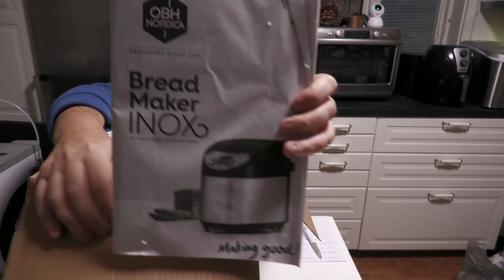Unboxing bakmaskin OBH Nordica 6544 Bread Maker Inox fyndat från Elfynd.se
Packar upp bakmaskinen pratar om priset m.m & kan berätta att efter test så vet jag nu att den förbrukar 0,33kwh/ljus formfranska så riktigt energisnål, kommer göra video framöver där jag pratar mer om vad det kostar att baka i den och jämföra mot vad färdigt från butik kostar. Billigaste priset på prisjakt har ökat till 1039kr sedan jag filmade så efterfrågan har nog ökat fler som kommit på att det är ekonomiskt med brödmaskin.

Finns ingen kvar på elfynd men hittade en på rea i alla fall så vill ni ha en billig se länk